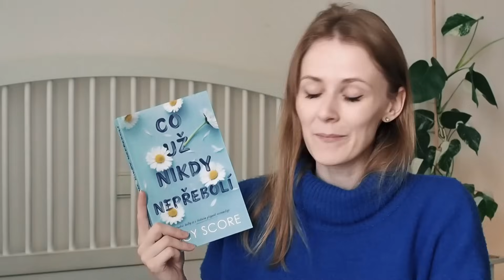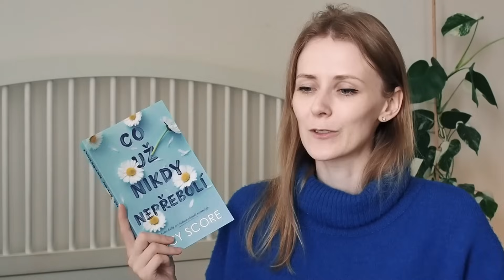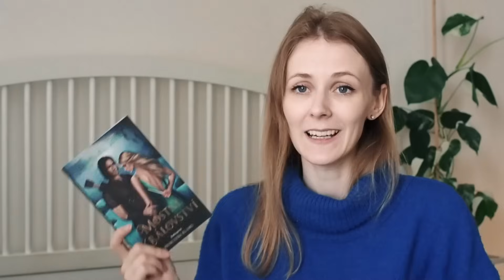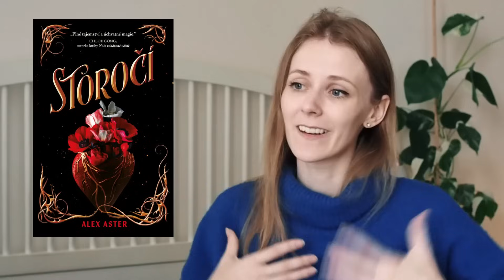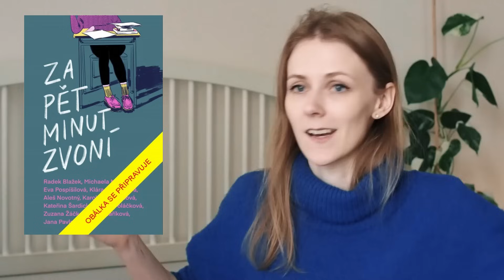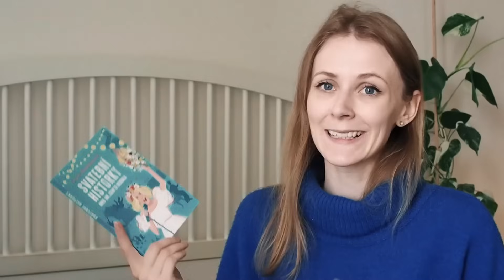Co nového u Luxoru? | Knižní novinky na podzim 2023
Čauky! :)
Dneska se podíváme na novinky, které vyjdou v následujících třech měsících u Euromedia, tedy u Luxoru :) Vybrala jsem ty největší pecky, na které se těším a budu ráda, když mi dátě vědět, co zaujalo nebo nezaujalo vás a budeme tak sdílet dojmy z chystaných novinek :)
Pokud mě budete chtít podpořit v mé tvorbě, budu moc ráda když se mrknete ne HeroHero, kde jako poděkování najdete i podcast o všem kromě knih :)
Jmenuji se Michaela a již pátým rokem tvořím Instagram a Youtube Radši knihu, kde doporučuji co číst i čemu se vyhnout. Také mám svůj malý eshop radsieshop.cz, kde najdete plecháčky, trička nebo odličovací tampónky :)